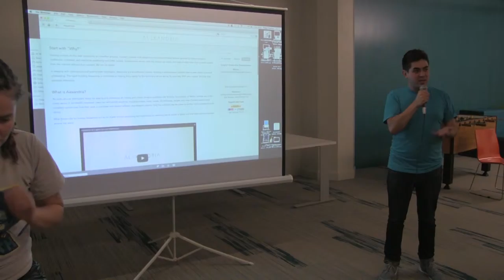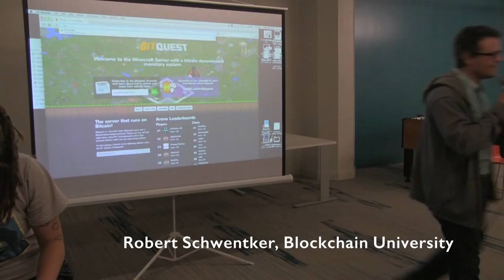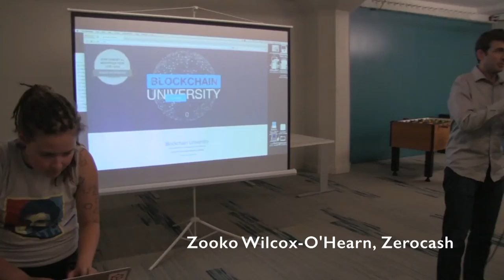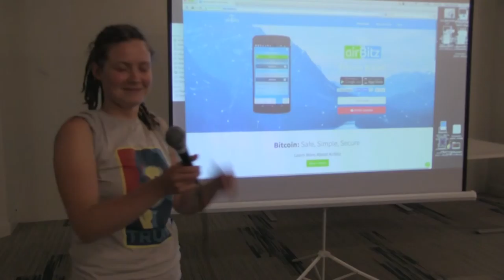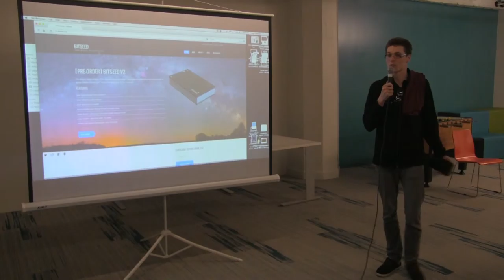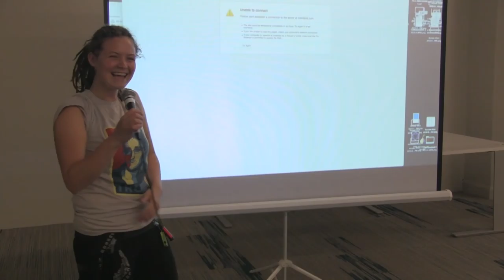Lightning Talks - June 30, 2015 @ SF Bitcoin Meetup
Chin Song, Golden Gates Greenest
Ryan Taylor, Decentralized Library of Alexandria
Cristian Gonzalez, Bitquest
Robert Schwentker, Blockchain University
Zooko Wilcox-O'Hearn, Zerocash
Rick Chan, Airbitz
John Light, Bitseed
Matt Corallo
Lorne Lantz
Bitcoin tip address: 1LAGHLBxwE8LWtA16PMWD36GRh3Q7y86d3